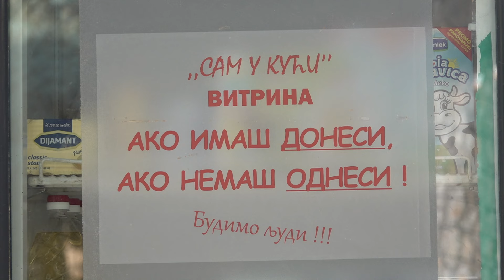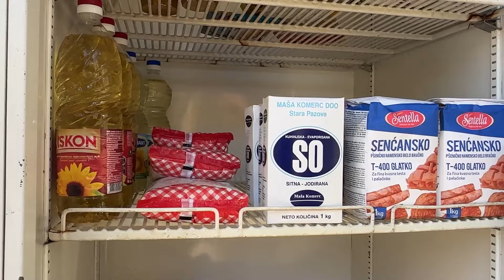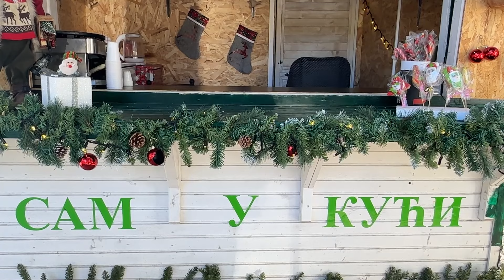RTHN - Humanitarna vitrina ,,Ako imaš donesi , ako nemaš odnesi" postavljena u Igalu